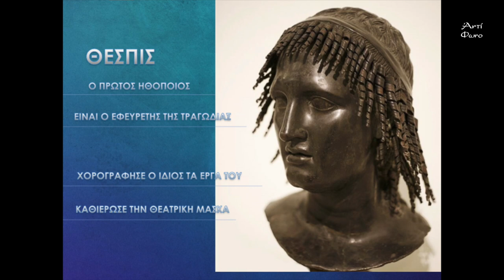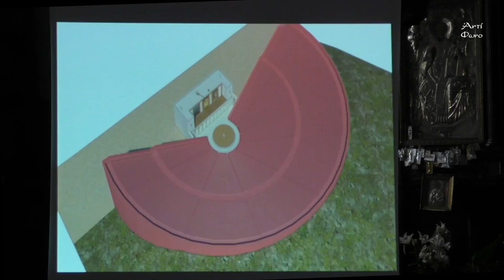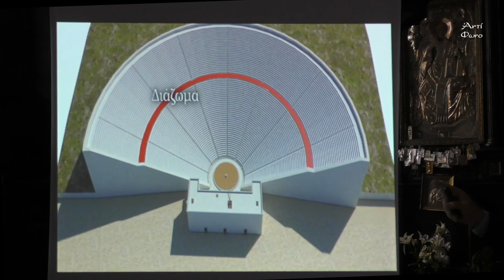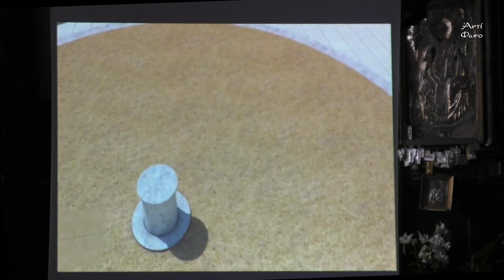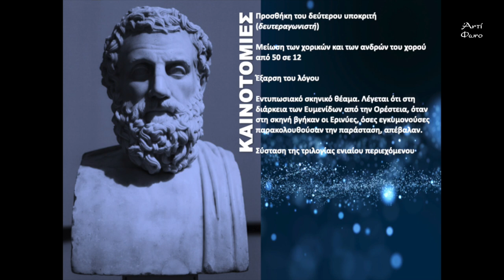Βαγγέλης Παππάς | Αρχαίο Θέατρο: Πολιτική - Θρησκεία - Ιστορία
Ο  εικαστικός, συγγραφέας και  ιστορικός τέχνης Βαγγέλης Παππάς μίλησε για το αρχαίο θέατρο τον Μάρτιο στον Ιερό Ναό Αγίου Νικολάου Ραγκαβά.

Η γέννηση του Θεάτρου, της Δημοκρατίας, της Ιστορίας, η ανάπτυξη της φιλοσοφίας, της ρητορικής, και άλλων επιστημών, αποτέλεσαν το εργαστήρι του δυτικού πανανθρώπινου πολιτισμού στην σκιά εκείνου του ναού που εξέφραζε ιδανικά κάθε μία πτυχή αυτού του ανέκφραστου θαύματος.

Ακολουθεί το 2ο μέρος:  Παρθενώνας: η φανέρωση της πόλης,  σε λίγες μέρες.